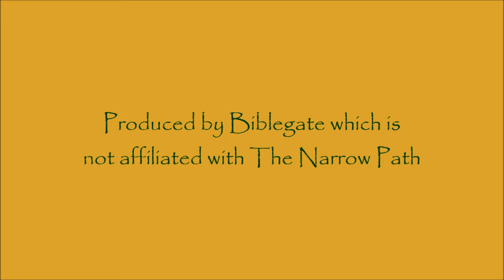Challenges to Total Depravity - Lecture 4, Pt 1 | Deconstructing Calvinism - Steve Gregg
| In the 4th lecture of the series, "God's Sovereignty and Man's Salvation," Steve Gregg begins deconstructing Calvinism by challenging the Calvinist view of total depravity biblically. He argues that while there is evidence of people's sinful nature, the idea that no one seeks God or has the ability to repent is not a categorical statement about all of mankind. Gregg also delves into the use of the word "dead" in Scripture and suggests that it doesn't necessarily mean a complete inability to change or choose righteousness. Ultimately, he asserts that the choice to repent and accept salvation is available to all.